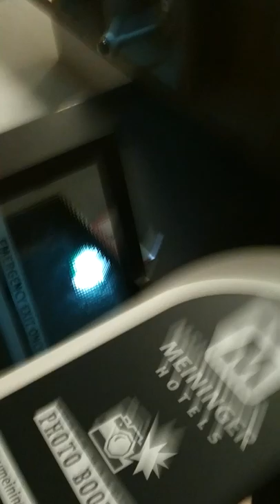meininger hostel terror munich every single building in germany same thing psychotic